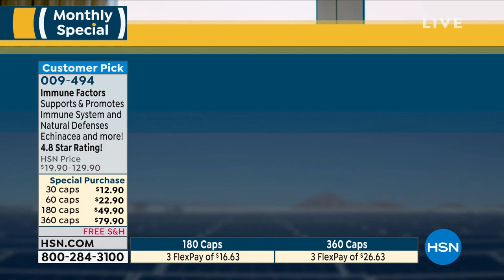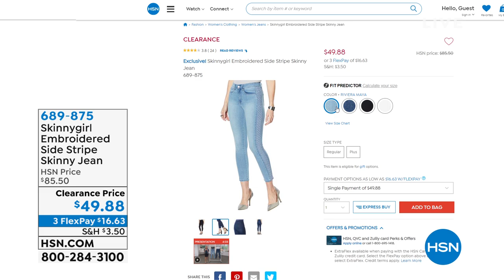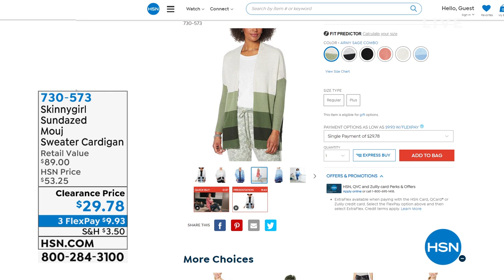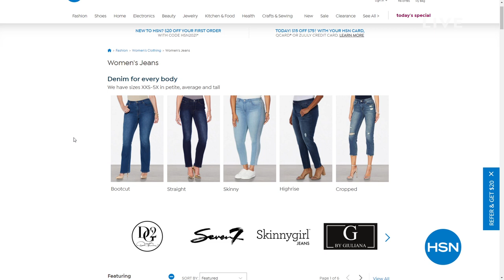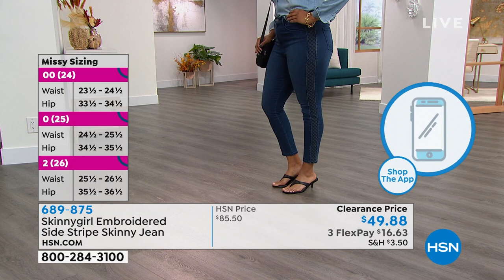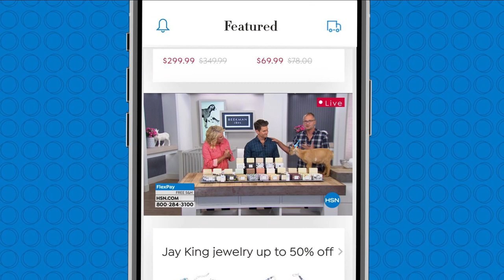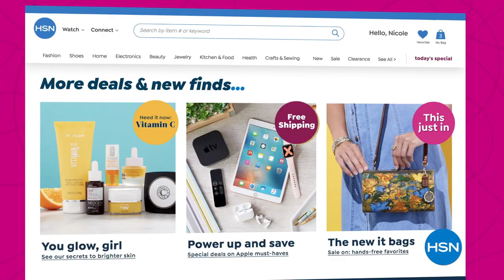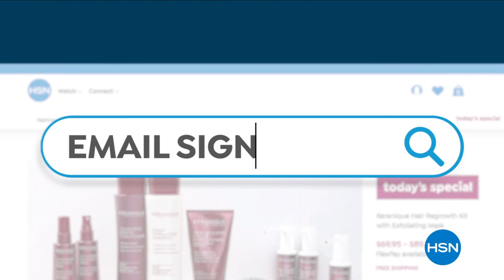HSN | Bethenny Frankel Fashions & Accessories 08.12.2021 - 12 PM